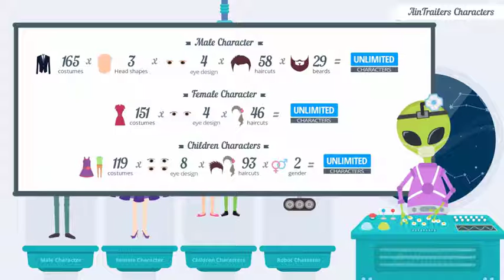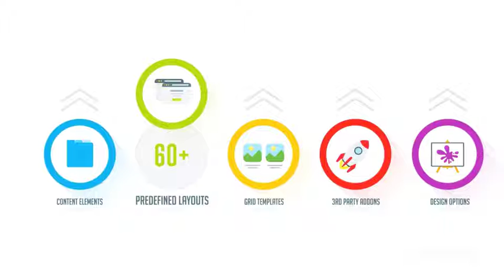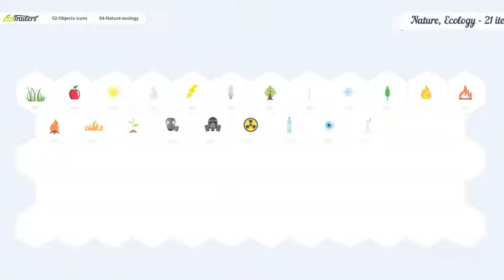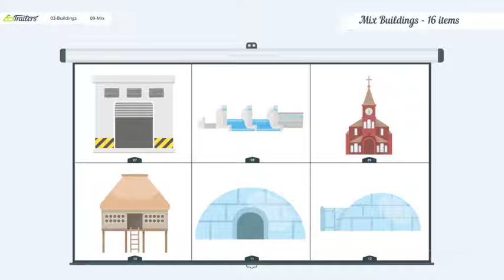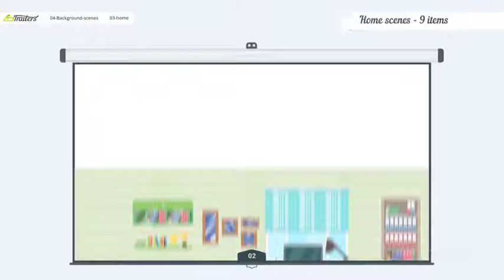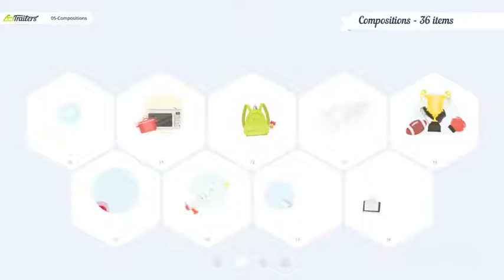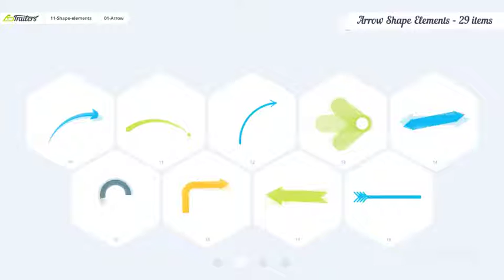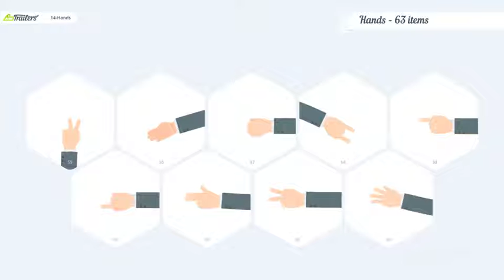After Effects Template : AinTrailers - Ultimate Explainer Video Toolkit